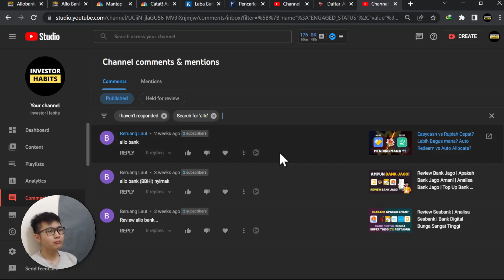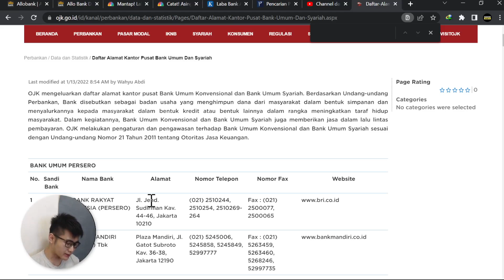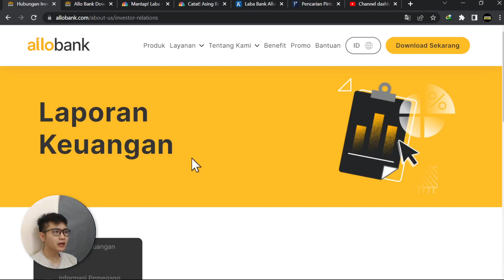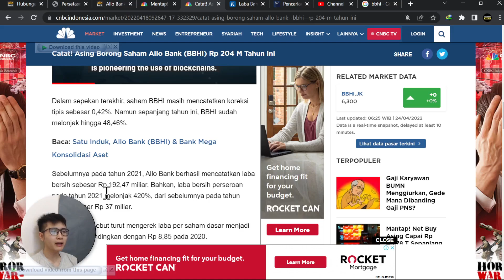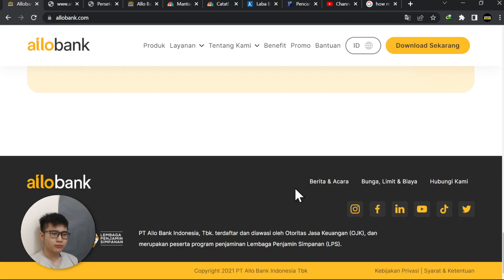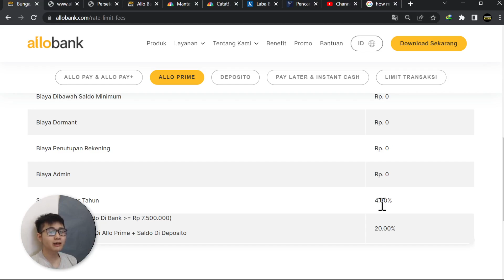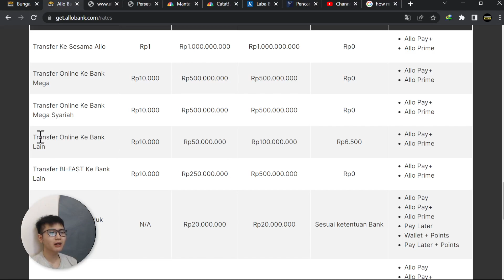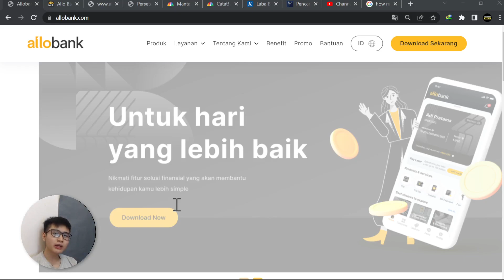Analisa Allobank | Bank Digital Allobank Aman? Review Allobank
ALLOBANK Apakah Allobank aman? Apakah Allobank terdaftar OJK? Review Allobank? Bank Digital Allobank? Analisa Allobank? Bank digital terbaik? Siapa perusahaan dibalik Allobank? Allobank vs Neobank vs Seabank? Saksikan video-video dalam playlist di channel Investor Habits untuk review berbagai platform keuangan dan investasi! Semoga manfaat! 😁🙏

🎫 Referal
Bibit: habits (Kamu dapat bonus 25k)
Ajaib: dani132 (Kamu dapat bonus saham)
Asetku: TDM9F
Uangme: 6999 (Kamu dapat bonus 5k)
Easycash: PKWq4UO
Koinworks: a95017 (Kamu dapat bonus 150k koin)
Tokocrypto: 4471495E (Kamu dapat 10% trading commission)
Pluang: DANI721737
Rupiah Cepat: RWKGST
Modal Rakyat: DANI714140
Amartha: DAN152245
Neobank: 6JH6M2 (Kamu dapat Kupon Experience Neo Now)
Bank Jago: DAN3D35B
Akseleran: AKSLDANIEL228371 (Kamu dapat bonus 100k)